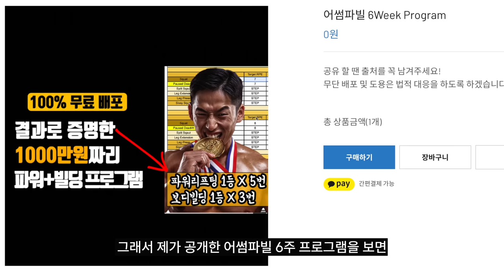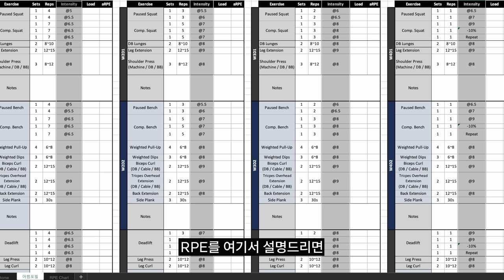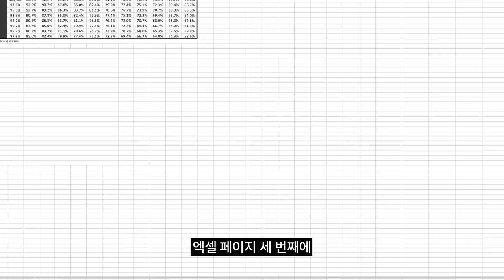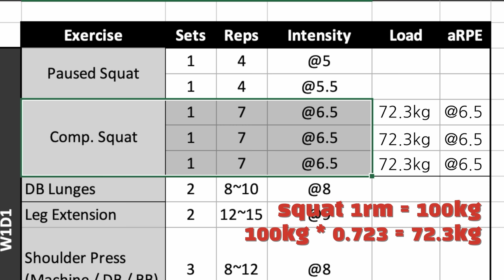0원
어썸포(4)빌 :
스트렝스와 근비대를 모두 추구하는 파워빌딩 프로그램
주 4회 짧고 높은 강도의 운동 구성
각 부위당 가장 효율성이 높은 종목들로 구성된 루틴

사전에 협의되지 않은 업체에서 관련 컨텐츠 내용을
무단으로 도용, 불법으로 복사하여 사용할 경우 사전 경고없이

[타임라인]
00:00 인트로
00:47 이론
01:25 설명
03:30 4가지 Tips
05:35 가장 중요한 것
06:06 아웃트로